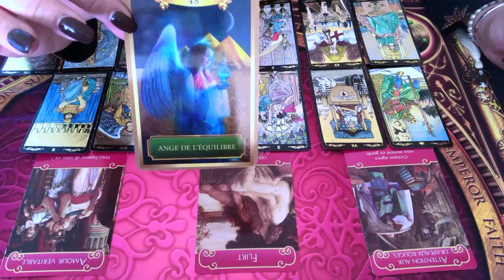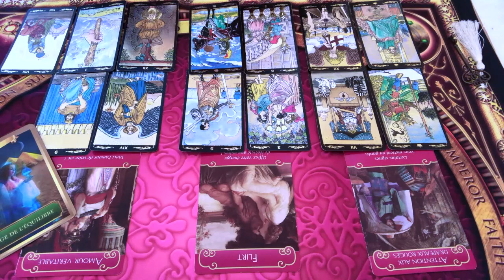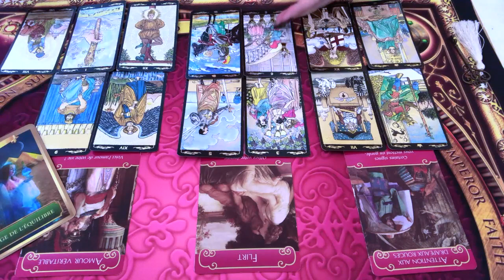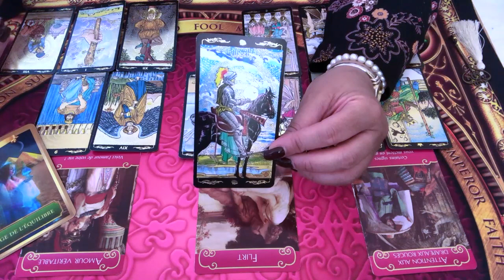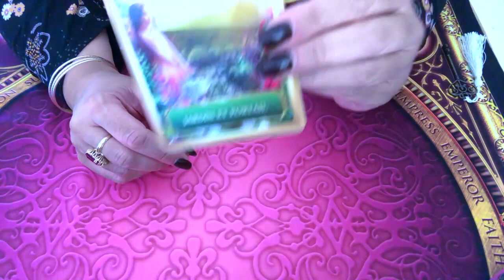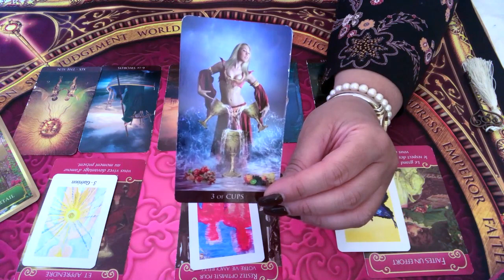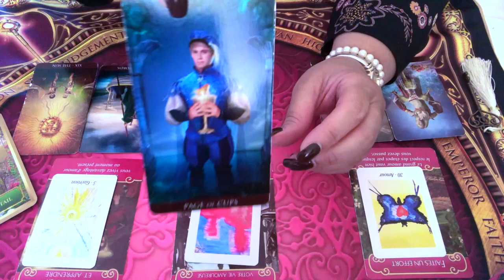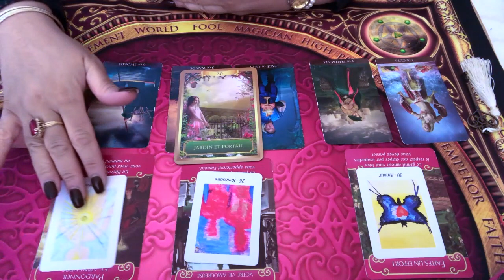LION - Énergies sentimentales Décembre 2019